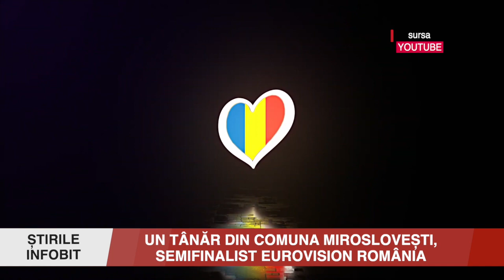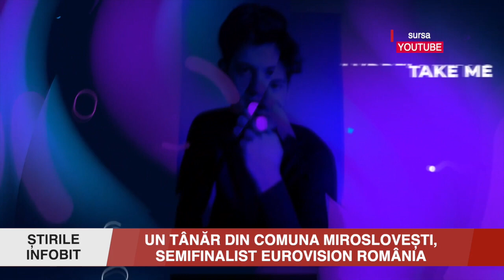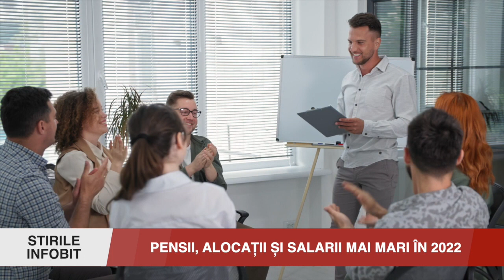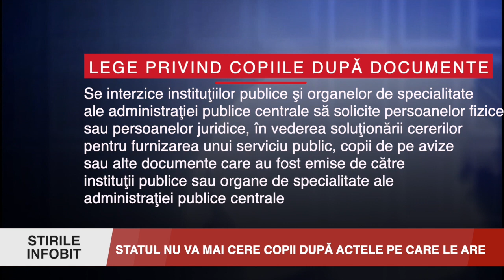STIRILE INFOBIT 4 IANUARIE 2022